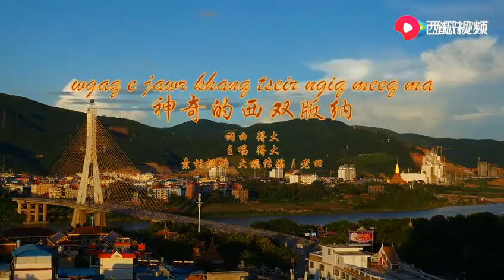《神奇美丽的西双版纳》得大 (哈尼语)